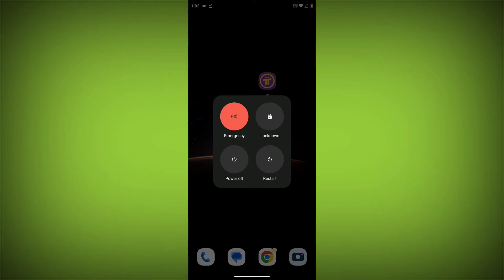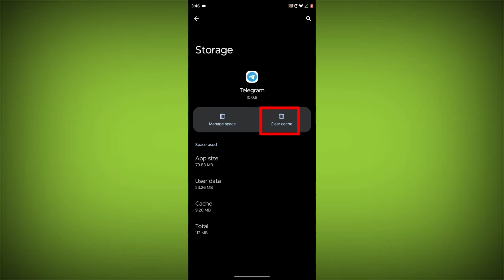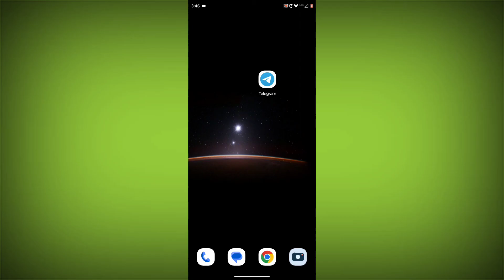How To Fix Telegram App SorryCode expired, please start over. Problem Solved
Talk soon,
Abid Akay